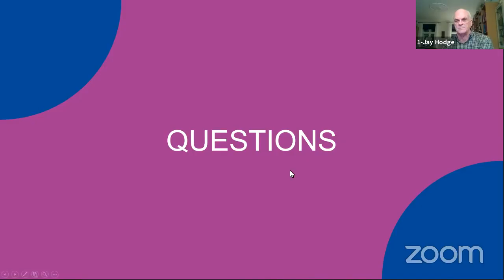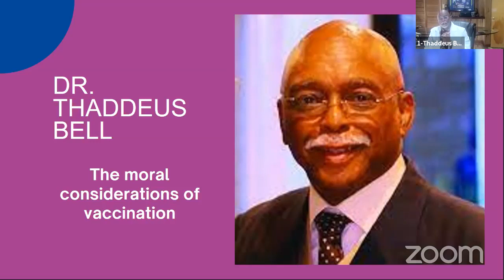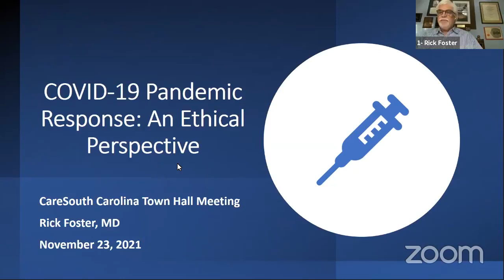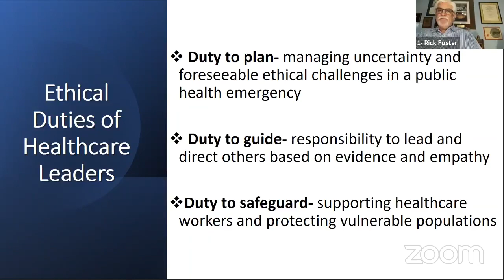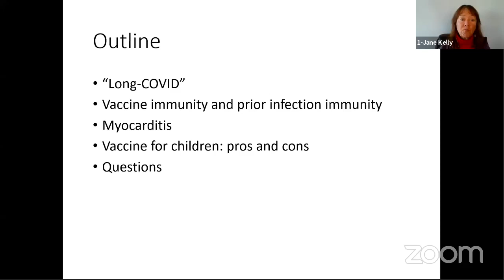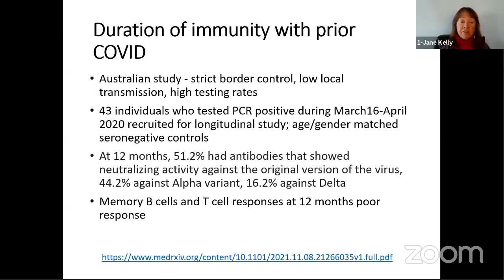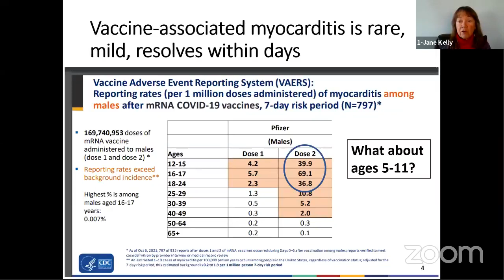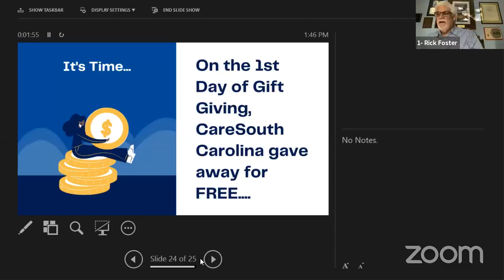COVID-19 Town Hall (November 23, 2021)